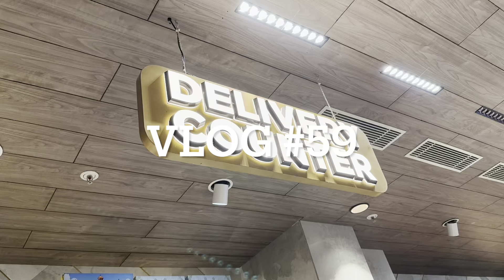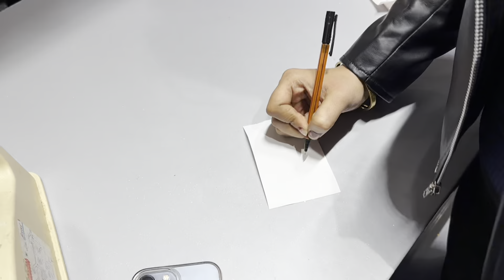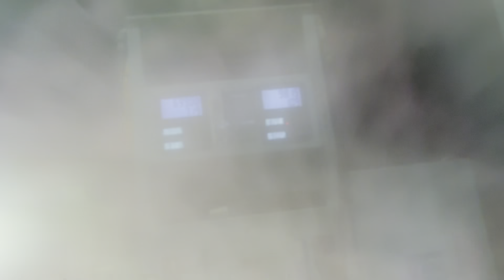3 lakh ki gaadi hai kya ye